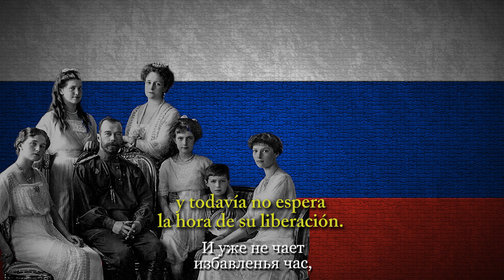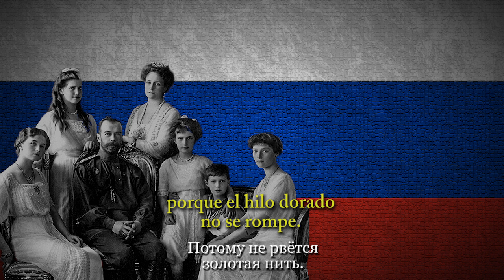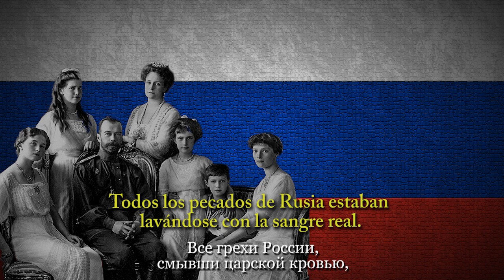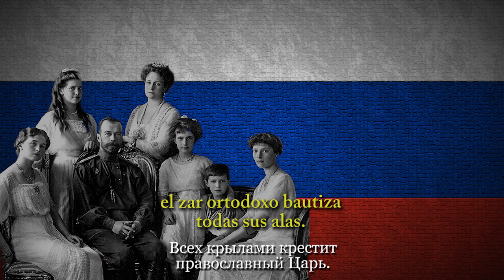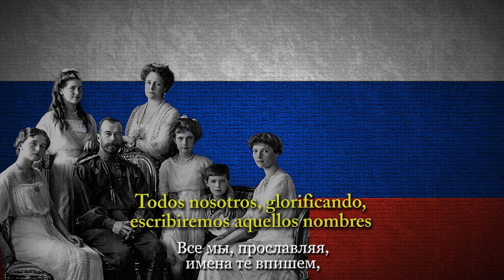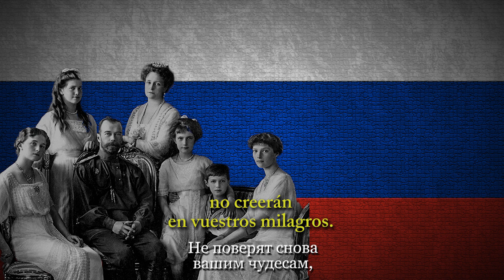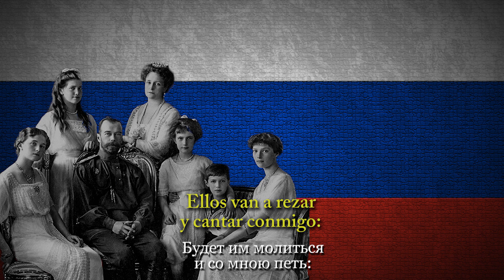Canción sobre los santos mártires reales (sub español) / Песня о Святых Царственных мучениках (исп.)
Esta canción lamenta el asesinato del zar Nicolás II y su familia por los rebeldes comunistas durante la Revolución Bolchevique.. Fue lanzada en el año 2000 por la artista rusa Zhanna Bichevskaya y escrita por su esposo, el poeta, compositor e ingeniero de sonido, Jeanne-Gennady Ponomarev. Su título original es 'Песня о Святых Царственных мучениках' y es la primera canción del álbum 'Русская Голгофа' (Gólgota ruso).

He aquí la letra en castellano:

Toda Rusia cayó postrada y apenas respira,
y todavía no espera la hora de su liberación.
Nadie nos escucha por culpa de los pesados y feroces.
Zares mártires, rogad por nosotros.

Iré a arrodillarme ante el ícono de noche.
Sabía que esas almas se entregaron por Rusia.
Si no hay ícono, estaré con vuestra foto.
Prenderé las velas, rezaré con lágrimas.

Coro:
Nicolás, Alejandra, Alexéi, María,
Olga, Tatiana, Anastasia.

Con vuestro amor, os parecéis al Señor,
porque el hilo dorado no se rompe.
Todos los pecados de Rusia estaban lavándose con la sangre real.
No dejéis de rezar al Señor.

Todos sabían de antemano, ya lo habían previsto.
¡Que me perdone Dios por este poema inepto!
Todos los monasterios rusos y ángeles guardianes
son más cercanos que vuestros parientes terrenales.

Coro

Flotan en el cielo, en el plumaje real,
en medio de incontables bandadas de aves negras que cantan.
Y bendiciendo la salvación rusa,
el zar ortodoxo bautiza todas sus alas.

Hemos dado nuestras vidas por una nueva Rusia,
despidiéndonos temerosamente de la vida en Cristo.
Ekaterimburgo era el calvario ruso,
Vosotros siete estabais en una cruz.

Coro

Vemos, pero no miramos; oímos, pero no escuchamos.
Se seca la arena del tiempo en el reloj terrestre.
Todos nosotros, glorificando, escribiremos aquellos nombres
en el corazón de los bautizados, pero Dios está en el cielo.

Si los obispos han estado averiguando a detalle,
no creerán en vuestros milagros.
Según la promesa, el reverendo mayor,
el Serafín de Sarov os glorificará.

Coro

Si el enemigo me tortura por esta canción,
para que no se difunda entre los rusos en el futuro,
cada ortodoxo memorizará vuestros nombres.
Ellos van a rezar y cantar conmigo:

Coro